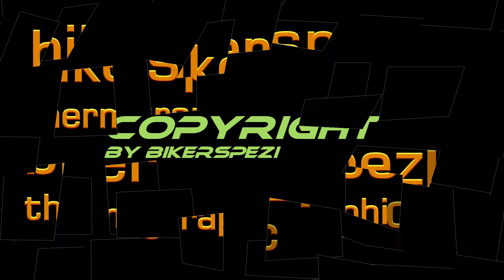Die faszinierende Welt der Wärmestrahlung Thermografie / Wassertopf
Die Welt durch die "Augen" einer High-Tech Wärmebildkamera sehen. Alles real? Phänomene der Wärmestrahlung, Auffälligkeiten, unerklärliches...Wer erkennt es? Seht selbst.